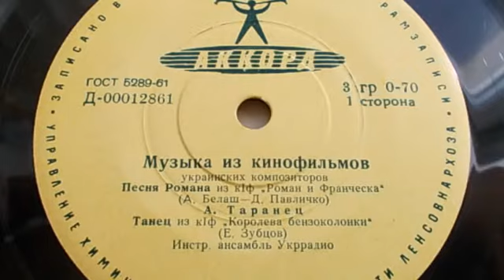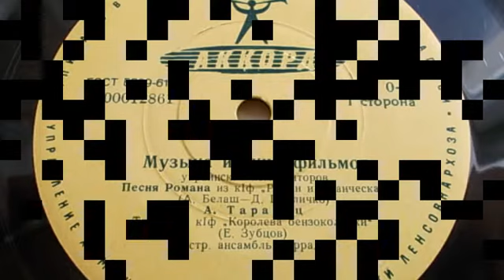Инстр. ансамбль Укр. радио – Танец, из к-ф "Королева бензоколонки" (1963)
Д-00012861 ("Музыка украинских композиторов из кинофильмов")
ТАНЕЦ, из к-ф "Королева бензоколонки", муз. Е. Зубцова, исп. Инстр. ансамбль Укр. радио, запись 1963 г. (Из моей коллекции).